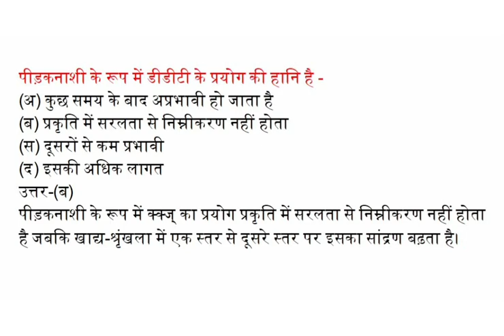पीड़कनाशी के रूप में डीडीटी के प्रयोग की हानि है -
(अ) कुछ समय के बाद अप्रभावी हो जाता है
(ब) प्रकृति में सरलता से निम्नीकरण नहीं होता
(स) दूसरों से कम प्रभावी
(द) इसकी अधिक लागत
उत्तर-(ब)
पीड़कनाशी के रूप में क्क्ज् का प्रयोग प्रकृति में सरलता से निम्नीकरण नहीं होता है जबकि खाद्य-श्रृंखला में एक स्तर से दूसरे स्तर पर इसका सांद्रण बढ़ता है।